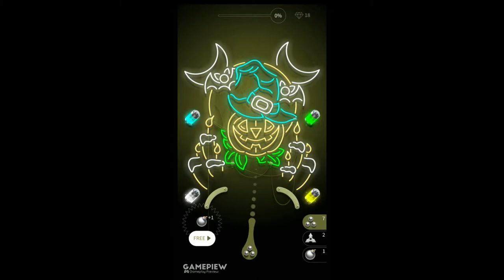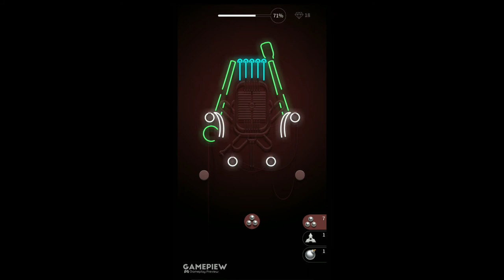Hit the Light Gameplay - Android Gameplay - Quick Gameplay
Hello Mankizen here,
Today I will show you a real quick android gameplay about a game titled Hit the Light. Also and how mainly battle mechanic and system  of this game.